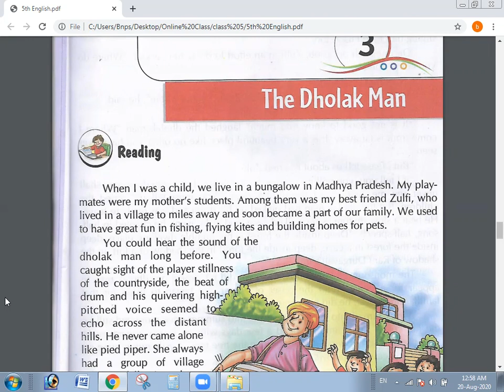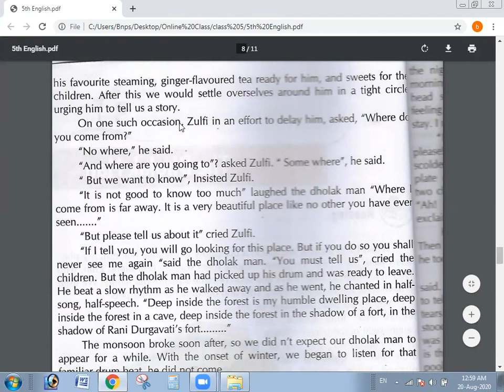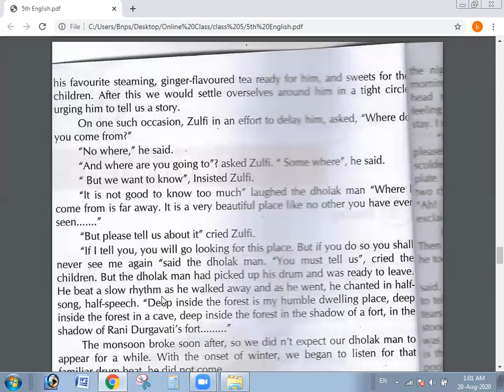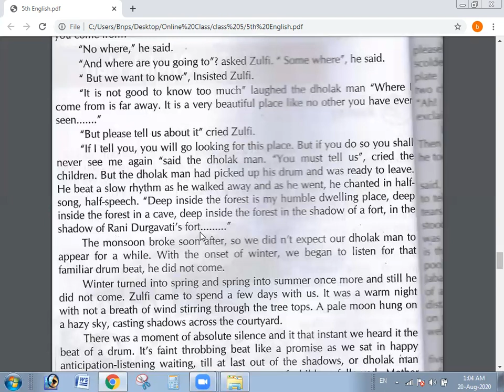5th english 6